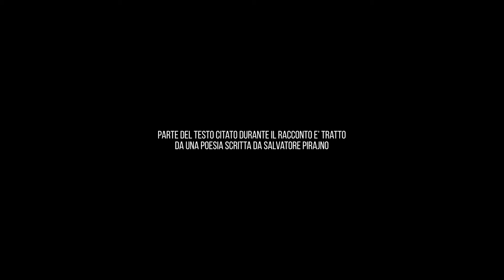05 - Cefalù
InCanto fra i Borghi: Scopri il Nostro Paese! 🌟

Benvenuti a "InCanto fra i Borghi", il nostro speciale progetto per raccontare il fascino del nostro paese! Attraverso questo video, vi porteremo in un viaggio tra le tradizioni, l'arte e le bellezze del nostro territorio. Unisciti a noi per scoprire i segreti e le storie che rendono unico il nostro borgo.

✨ Cosa aspettarsi dal video:

Un'esplorazione delle tradizioni locali, con uno sguardo autentico sulle usanze e i costumi che ci caratterizzano.
Un tour tra i luoghi d'arte più suggestivi del paese, dalle chiese storiche ai musei nascosti.
Paesaggi mozzafiato e scorci pittoreschi che cattureranno il cuore di chi guarda.
🎶 Colonna sonora speciale:
Il nostro video è accompagnato dalle meravigliose musiche eseguite dalla Corale dell’Associazione Siciliana Musica per l’Uomo. Le melodie scelte non solo esaltano la bellezza delle immagini, ma trasmettono anche l'anima e la passione della nostra comunità.

🏆 Concorso e diffusione globale:
Partecipiamo con entusiasmo al concorso "InCanto fra i Borghi"! Il video più bello vincerà 500 euro, ma non è tutto. I video più incantevoli saranno condivisi su piattaforme social di tutto il mondo, portando il nostro paese sotto i riflettori internazionali.

🌍 Unisciti a noi e scopri il nostro borgo attraverso gli occhi della tradizione e dell'arte!